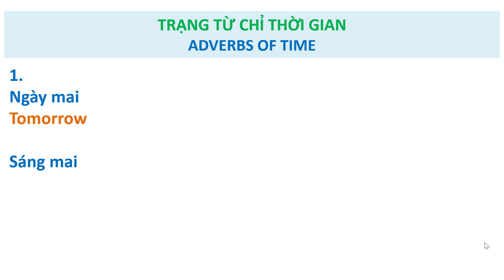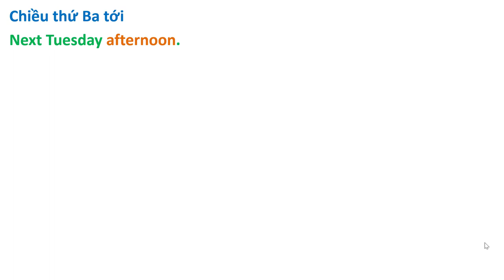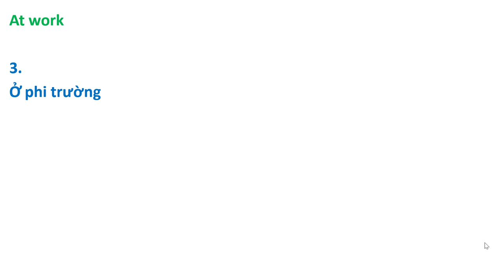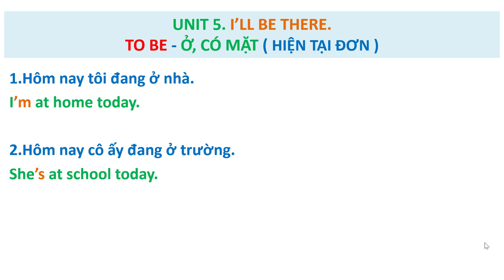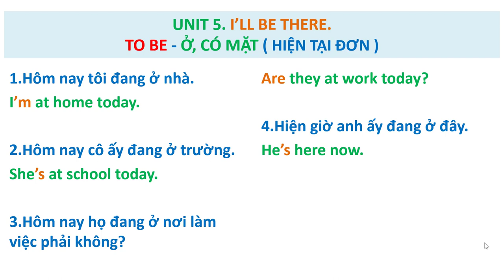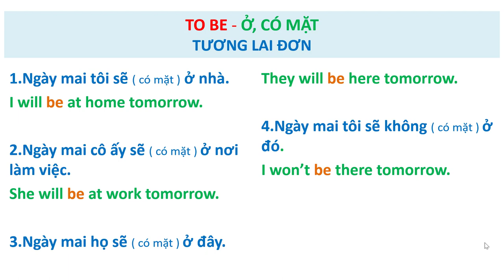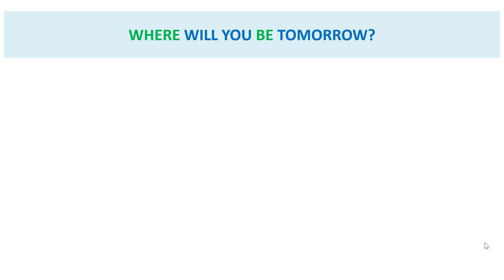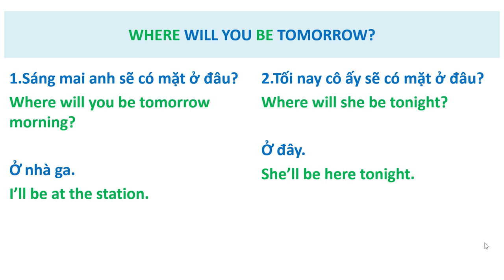22. Dịch Song Ngữ Việt-Anh. (Translate Vietnamese into English)